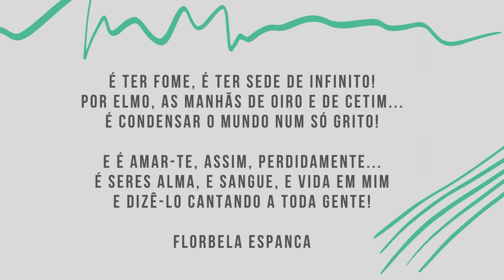Dia Mundial da Poesia - Parabéns Poetas - 21 de março 2021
Homenagem da In-Finita a todos que fazem da palavra - poesia!